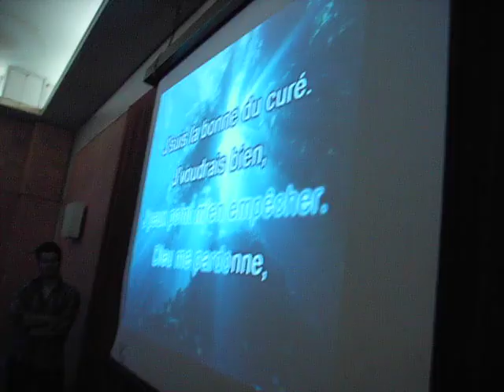Video Mariage Amélie 15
Petit Karaoké pendant la soirée